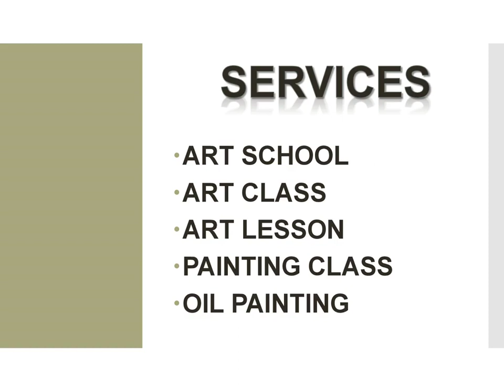Best Painting Class in Chinatown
Looking for the best Painting Class in Chinatown? then visit LACA Art Academy. LACA is an Art Academy in Chinatown that specialise in Fine Art courses. They hope to make Quality Fine Art courses accessible and affordable to everyone. They offer courses and workshops in Oil painting, Watercolour, Acrylic, Sketching, figure drawing, portrait drawing, and more.